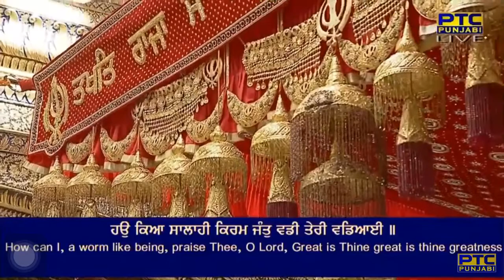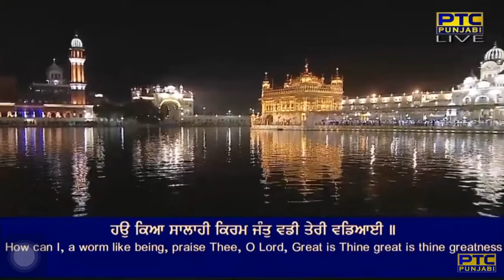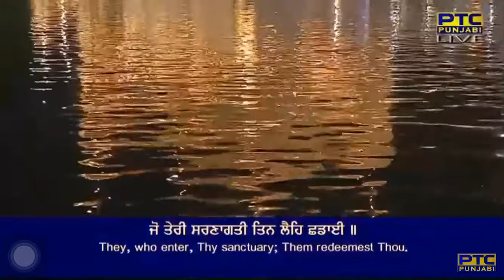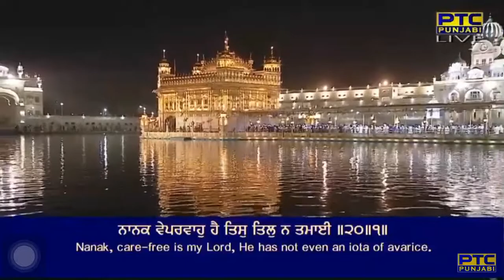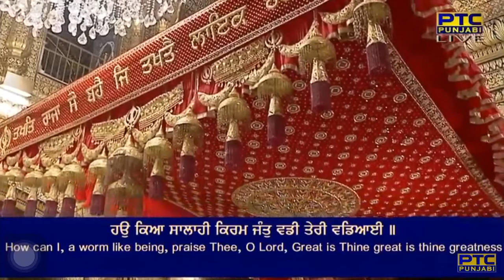Vadde Mere Sahiba Vaddi Teri Vadiaai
Raag Gauree - Guru Raam Daas Ji - Sri Guru Granth Sahib Ji - Ang 301
pauRee ||

too sachaa saahib sach hai sach sachaa gosaiee ||
tudhuno sabh dhiaaidhee sabh lagai teree paiee ||
teree sifat suaaliau saroop hai jin keetee tis paar laghaiee ||
gurmukhaa no fal paidhaa sach naam samaiee ||
vadde mere sahiba vadi teri wadiyai ||1||

By Bhai Davinder Singh Ji